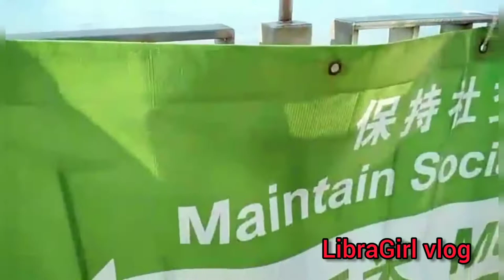SHARP ISLAND ADVENTURE part3| Libragirlvlog OFW Pinoy life HK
visit check it out the link below__